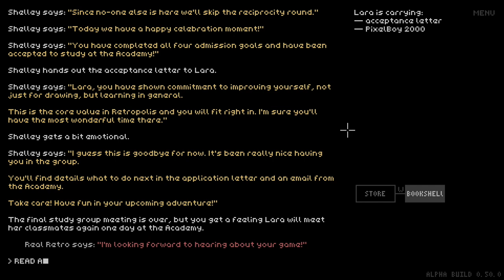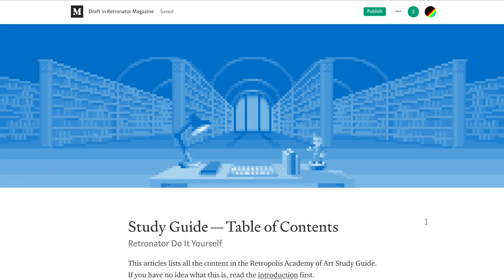Pixel Art Academy: Admission Week alpha gameplay trailer